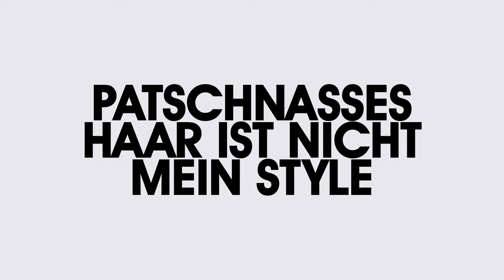ghd Platinum Rescue Video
ghd platinum® styler
Wir präsentieren den neuen Styler ohne Kompromisse - ghd Platinum® Styler.

KOMPROMISSE EINGEHEN IST NICHT MEIN STYLE

Wir präsentieren den NEUEN ghd Platinum®, der bahnbrechende Styler, der Ihnen ein Styling ohne schlechtes Gewissen ermöglicht.

Der innovative ghd Platinum® Styler arbeitet mit der für-das-Haar-sichereren Wärme, welche Ihnen ultimative Stylingergebnisse mit gesünderem*, kräftigerem* und glänzenderem** Haar liefert - alles in nur einem Stylingzug.

Tri-Zone® Technologie: Mit dem ghd Platinum® glätten, locken und stylen Sie schnell und effektiv ohne bei der Gesundheit Ihres Haares Kompromisse eingehen zu müssen. Die einzigartige Tri-Zone Technologie verfügt über drei Sensoren in jeder Platte, die die optimale Stylingtemperatur konstant vom Haaransatz bis zu den Spitzen halten. Haarbruch wird so um über 50%* reduziert und Ihr Haar erhält 20% mehr Glanz**. Der ghd Platinum® ist zudem nachweisbar sanfter zu Ihrer Haarfarbe.***

 Eines der Herzstücke des ghd Platinum® ist das neue Gabelgelenk, welches die Platten perfekt übereinander hält und ein Herausrutschen der Haare minimiert. Das gibt Ihnen die Kontrolle, die Sie für das Kreieren jedes gewünschten Stylings - egal ob glatt, lockig oder wellig - benötigen.

Perfekt für alle Haartypen geeignet, selbst für das herausfordernste Haar, liefert Ihnen der ghd Platinum® unsere besten Stylingergebnisse aller Zeiten.

Zusätzlich enthalten sind eine hitzeresistente Plattenschutzkappe zur Verstauung Ihres ghd Platinum® nach dem Styling, der Schlafmodus, Universalspannung

Ergebnisse basierend auf der Tri-Zone® Technologie: * im Vergleich zu einem Styler bei 230°C, ** im Vergleich zu unbehandeltem Haar, *** 2x mehr Farbbeständigkeit als ein Styler bei 230°C

PRODUKTEIGENSCHAFTEN
•Intelligente Tri-Zone® Technologie behält die für-das-Haar-sicherere Wärme konstant und gleichmäßig vom Haaransatz bis zu den Spitzen bei
•Einzigartiges Gabelgelenk hält die Platten perfekt übereinander und minimiert so das Herausrutschen der Haare.
•Fortschrittliche Stylerplatten mit Hochglanzfinish für müheloses, perfektes Styling und Glanz
•Hitzeresistente Plattenschutzkappe damit Sie Ihren Styler überall dorthin mitnehmen können, wohin Sie möchten
•Universalspannung um auf der ganzen Welt dieselben, herausragenden Stylingergebnisse zu erzielen
•Schlafmodus schaltet den Styler automatisch nach 30 Minuten ohne Benutzung ab
•2,70 m langes Kabel für komfortables Styling

•ghd platinum® styler
•hitzeresistente Plattenschutzkappe
•ghd Heat Protect Spray GRATIS